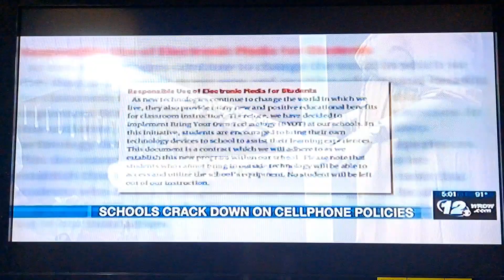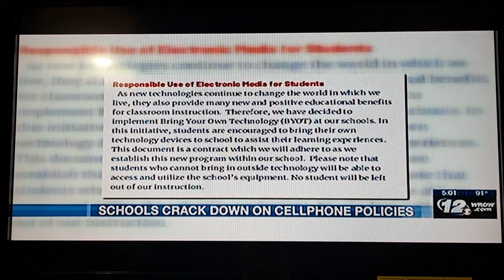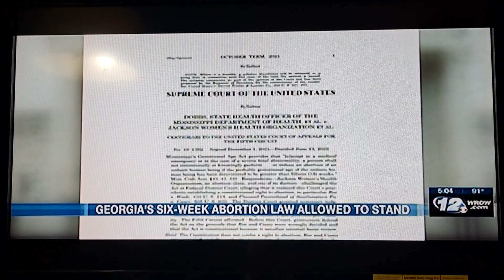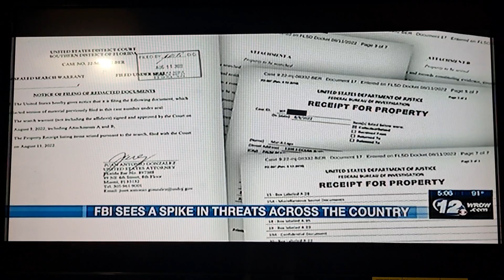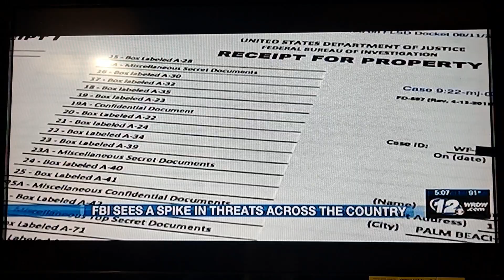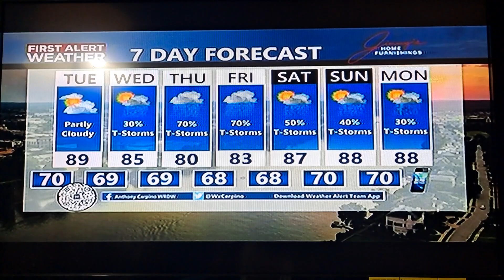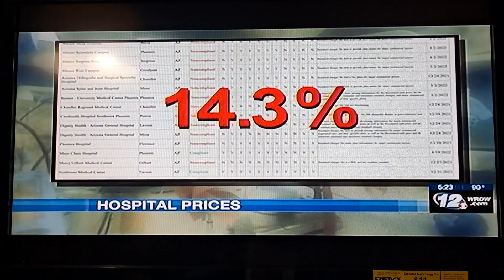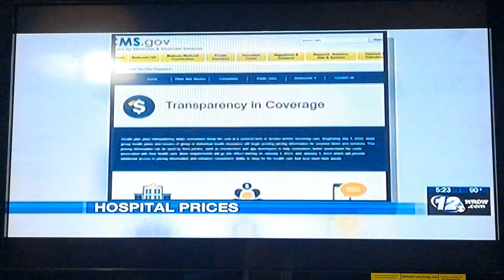Wrdw News 12